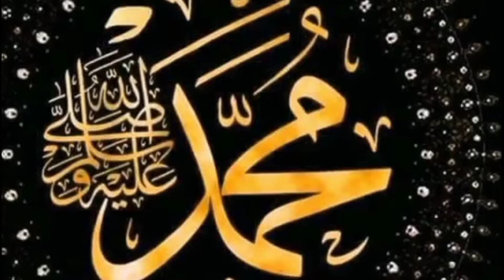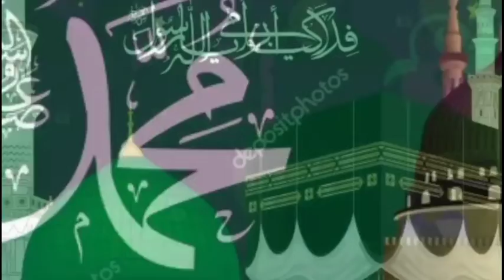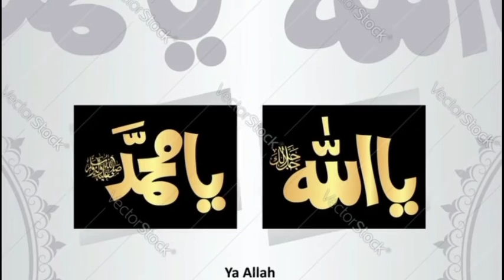tasauwwuf ki rausani me behtarin nate pak samat karen episode=60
Niazi tv
Istekhar ansari
Islamic tv
Islamik tv
Urdu tv
Urdu covee
Talha films
Realty fact's
Dini talim urdu
Niazi